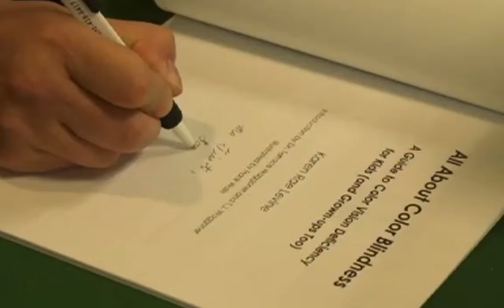Karen Rae Levine interview: All About Color Blindness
Author showcase at the Huntington NY public library, Jan 19, 2013